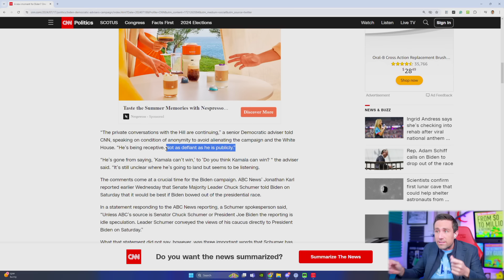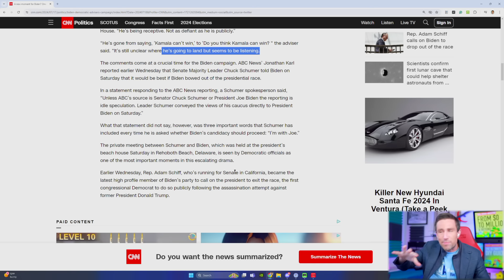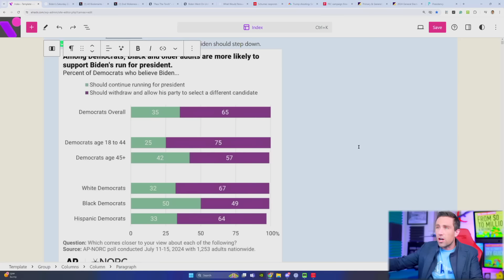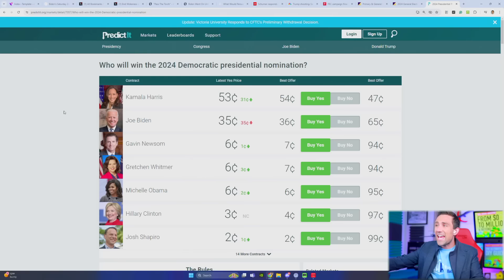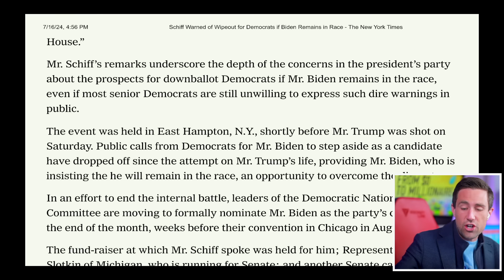BREAKING: Biden "Receptive" to Quitting | TRANSITION BEGINS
Update on Biden Quitting Biden vs Trump Update. 🔥🔥🔥 Kevin's Courses on Wealth w/ Private Livestreams (Real Estate, Stocks, Productivity) 🚨EXPIRING Friday July 31 at 11:59pm 🚨 These are educational courses and past performance does not guarantee future results.